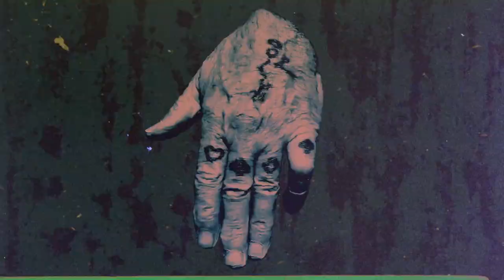St Francis Hotel feat. TT - The Truth Is Dead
'The Truth Is Dead' feat. TT is the latest single to be taken from St Francis Hotel upcoming debut album We Fall Together (Jan 2020),

Animation and Directed by RUFFMERCY

The Truth Is Dead feat. TT
Written by - Declan Gaffney, Barry Gorey, Carla Azar, Theresa Wayman
Produced by - St Francis Hotel
Photography by - Eoin McLoughlin
Recording Engineer - Todd Monfalcone
Mastered by - Optimum Mastering

30th Century Records
Published by - Figure 8 Songs